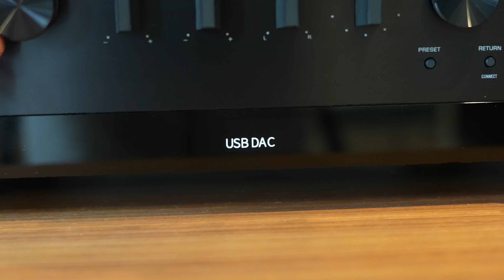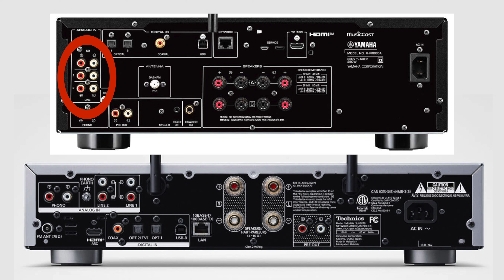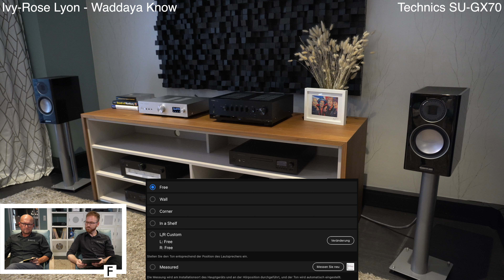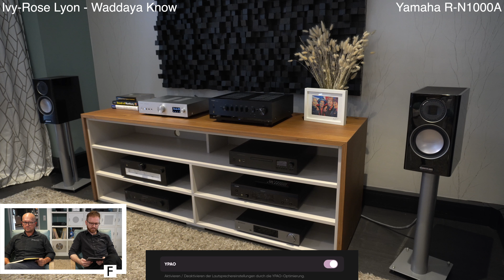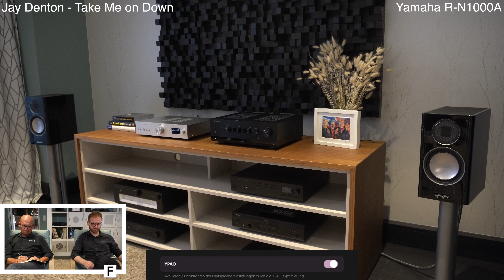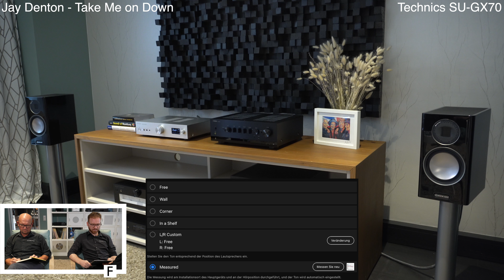Preis-Leistungs Sieger? | 2 All-In-One Anlagen unter 2000€ | Yamaha R-N1000A vs. Technics SU-GX70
Wenn Ihr jetzt schon überzeugt seid, was wir absolut verstehen, könnt Ihr die  Produkte aus unserem Video unter folgenden Links direkt in unserem Online Shop bestellen:

0:00 - 1:48 Musikempfehlung
1:49 - 9:41 Intro & Vorstellung der Anlage
9:42 - 20:45 1. Lied inkl. Besprechung
20:46 - 32:06 2. Lied inkl. Besprechung
32:07 - 32:47 Abschied & Outro